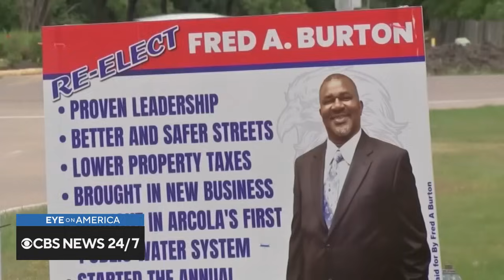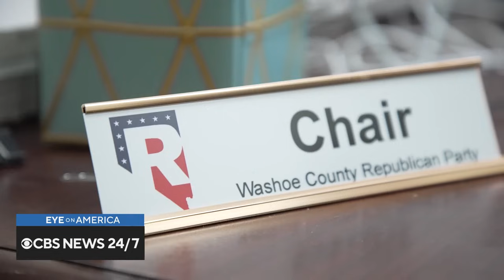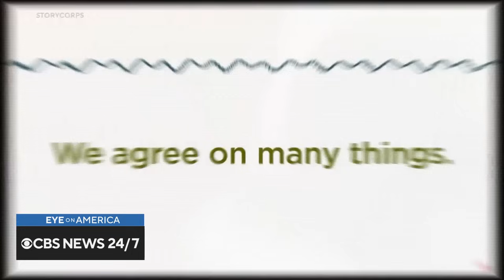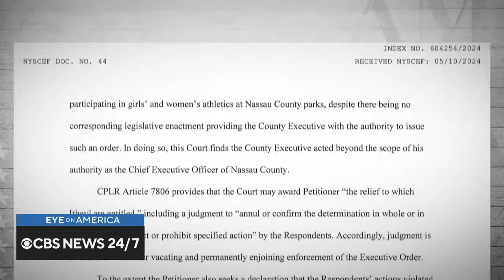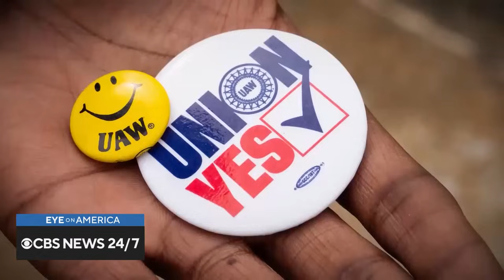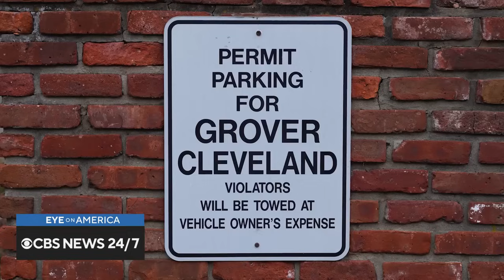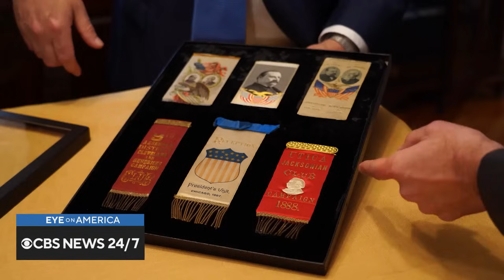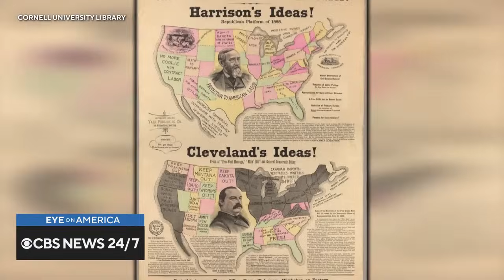Rise in threats to lawmakers and a roller derby team fights for trans rights | Eye on America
In Nevada, we examine the troubling rise of threats and toxicity that are affecting local politicians across the political spectrum. And in New York, we see how recreational sports is becoming the latest battleground in the fight for trans rights. Watch these stories and more on "Eye on America" with host Michelle Miller.